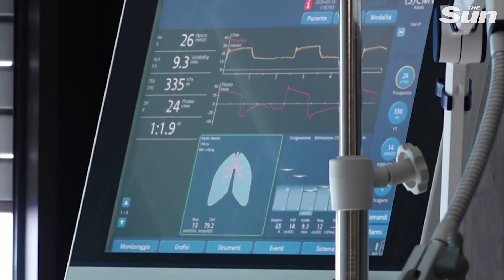Military plan to build dozens of new NHS Covid-19 field hospitals across UK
Military plan to build dozens new NHS Covid-19 makeshift across the UK.